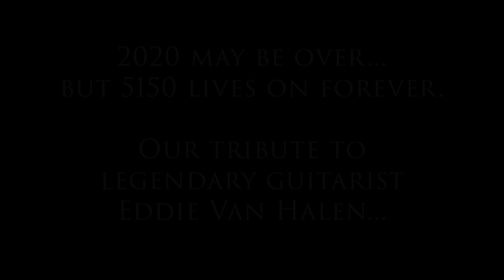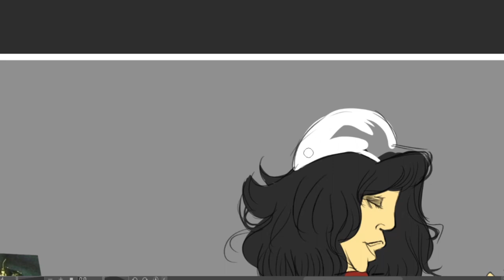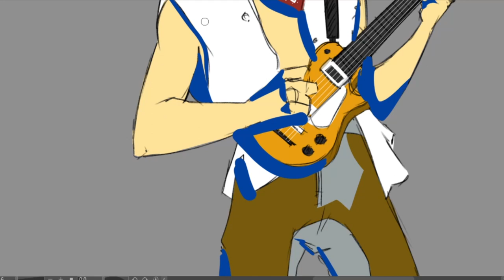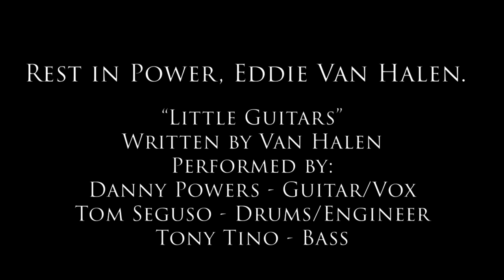Little Guitars" by Van Halen Cover/Tribute - Speedpaint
Rest in Power, Eddie Van Halen.

"Little Guitars" originally by Van Halen.
Performed by:
Danny Powers - Guitar/Vocals
Tom Seguso - Drums/Engineer
Tony Tino - Bass